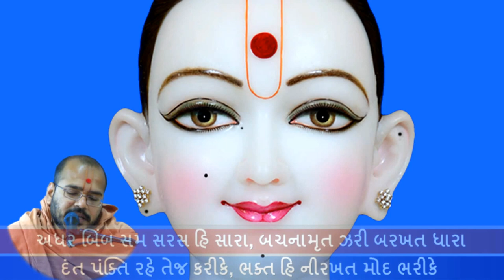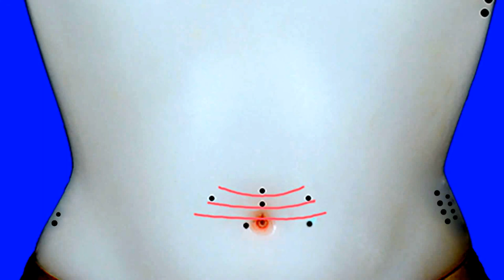Haricharitramrut Sagar Katha Pur 3,Tarang 21. હરિચરિત્રામૃત સાગર કથા પૂર 3 તરંગ 21. 10/29/15